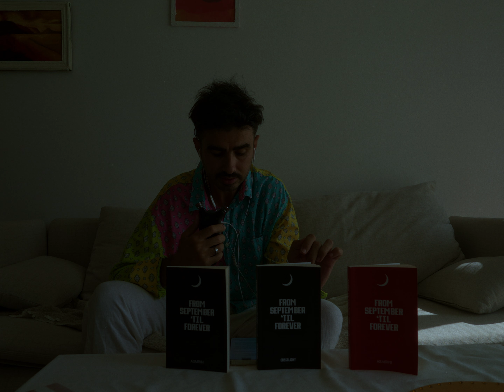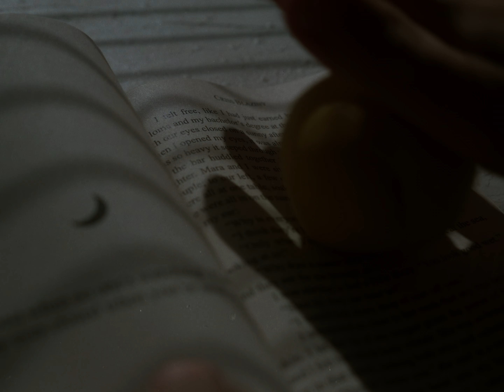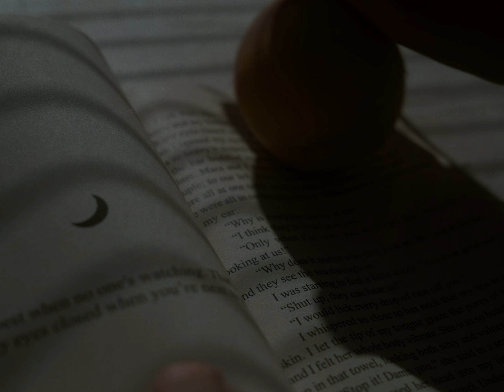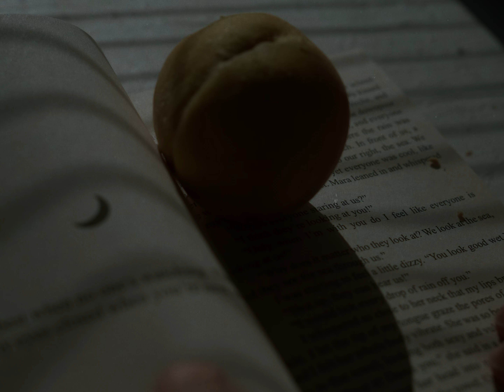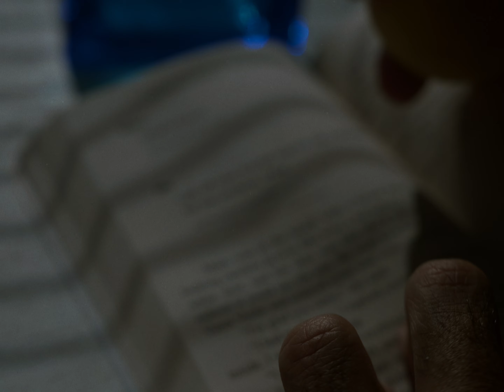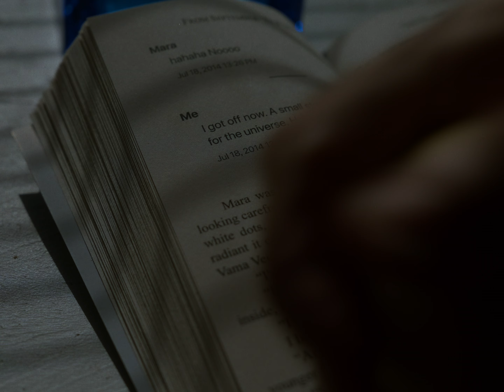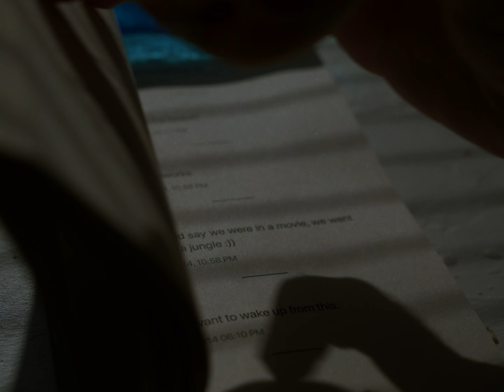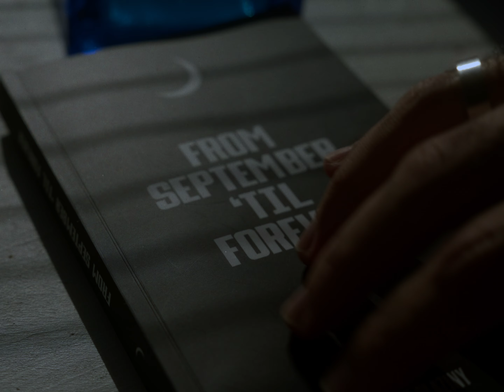Asmr I Wrote a Book! | My Memoir 'From September 'Til Forever'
Buy my book to help fund the TV series.